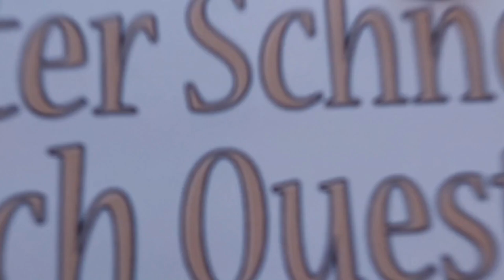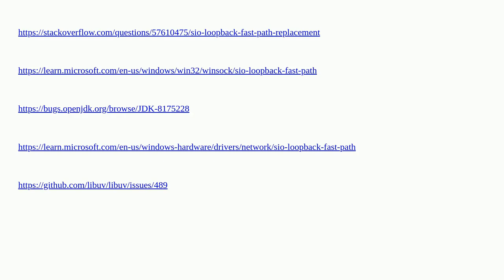Localhost Connection Throttled at 1Gbps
A special thanks goes out to the community

  mongodb networking azure